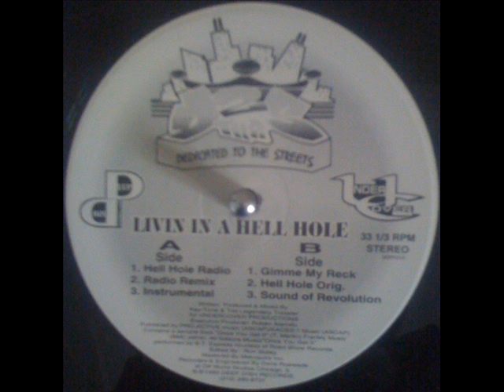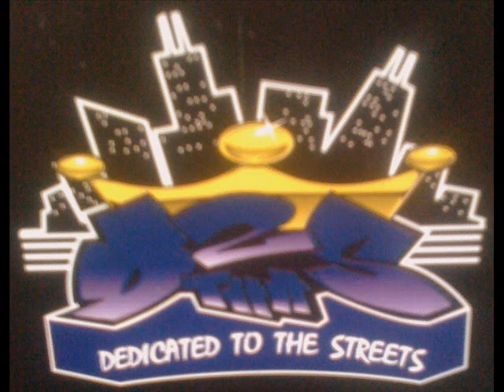D2 Tha S (Dedicted To The Streets) - Sound Of Revolution